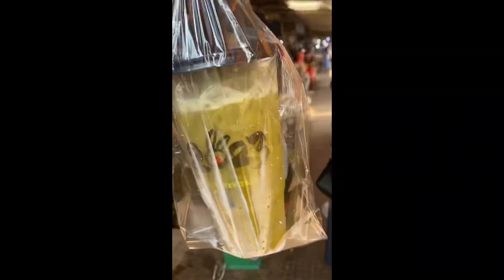រមណីយដ្ឋាន ភ្នំព្រះរាជទ្រព្យ ភ្នំឧដុង្គ -Phnom Preah Reach Trop Phnom Odong Resort